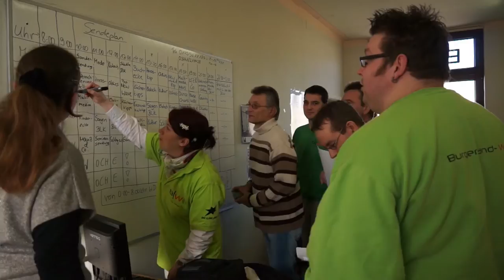Burgenland Welle feiert ihr Einjähriges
Die offizielle Pressemitteilung:
Die Burgenland – Welle feiert am heutigem Tag den ersten Geburtstag. Wir, der regionale Sender haben uns das Ziel gesetzt, informative, unabhängige und bürgernahe Arbeit zu leisten.

Unser Programm ist in unserem ersten  Jahr von einem stundenweisen auf ein 24-stündiges an 7 Tagen  gewachsen. Wir sind Stolz, durch unsere Arbeit, Ansehen in Wirtschaft, Politik und den Bürgern des Burgenlandkreises uns erarbeitet zu haben.

Für die Zukunft wünschen wir uns weiter diese gute Zusammenarbeit mit der Wirtschaft, Politik und den Bürgern, die uns bis jetzt unterstützt haben und werden durch unsere Arbeit auch die überzeugen, die bis jetzt noch nicht zu unsere Hörern zählen.

Die Bindung zu unserer Hörern können wir nun noch besser durch die  App Burgenland-Welle, welche in den großen App – Store kostenlos zur Verfügung steht.